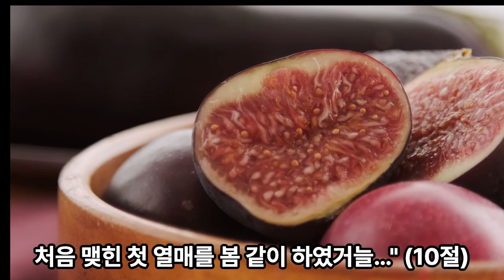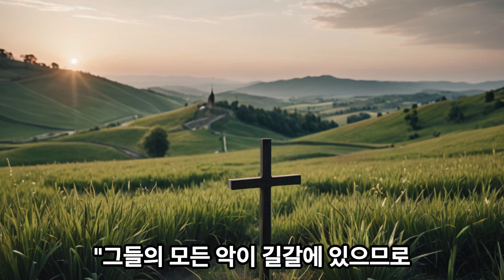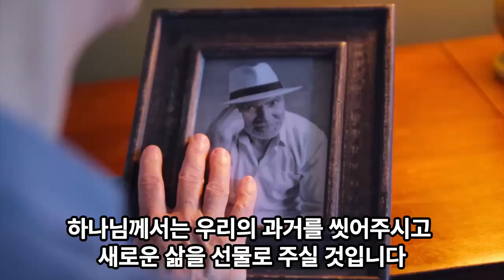생명의 삶 묵상 노트 ㅣ "기억하라, 그리고 돌아오라" (호세아 9:10-17)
음원출처 : 크리스찬 BGM